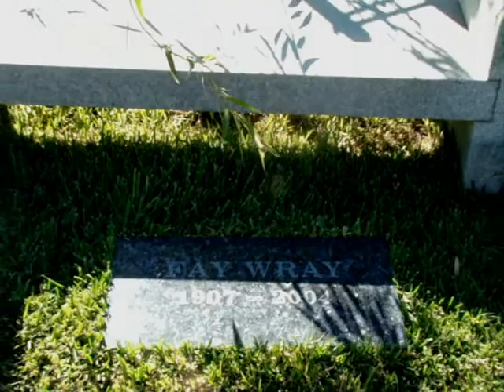A Visit to FAY WRAY's Gravesite (at Hollywood Forever Cemetery) King Kong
Located at the Hollywood Forever Cemetery. Fay has a wonderful view over the entire landscape!